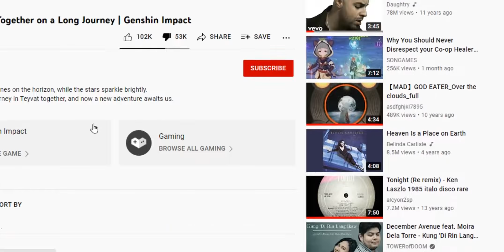PLAYERS UNSUBSCRIBE TO GENSHIN IMPACT OFFICIAL YOUTUBE CHANNEL ANNIVERSARY DEBACLE